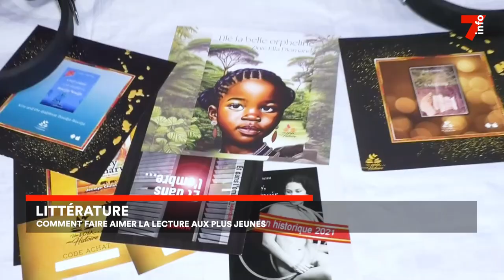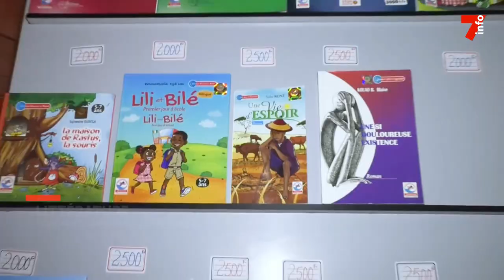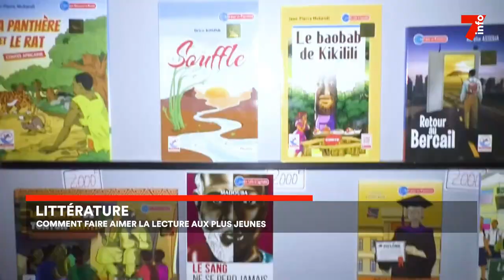Le 7 minutes du 13 mai 2023 (édition du 6h)